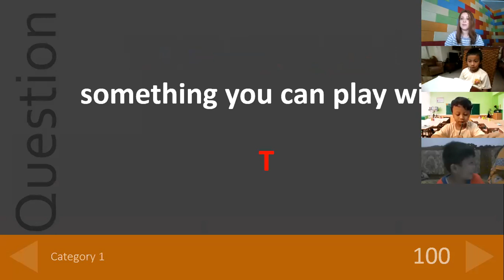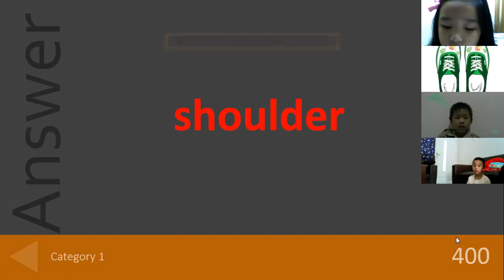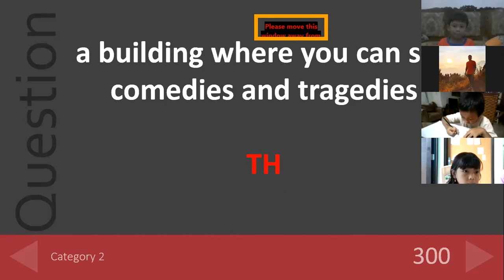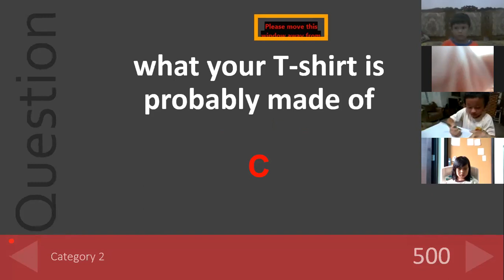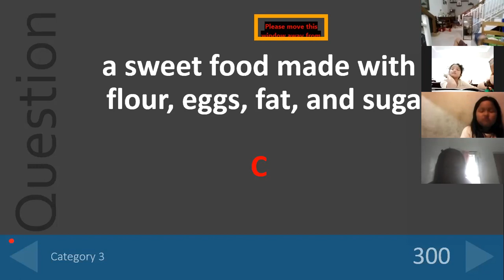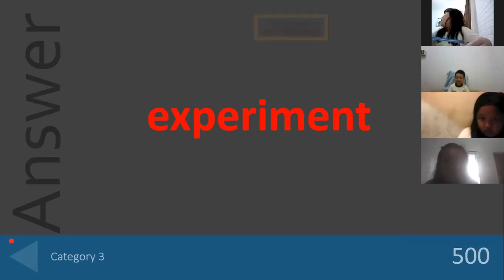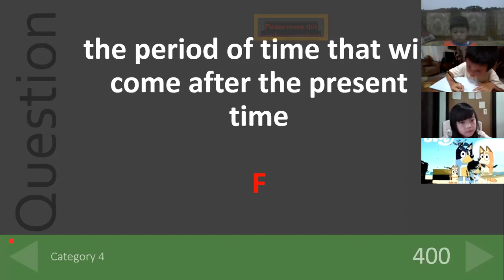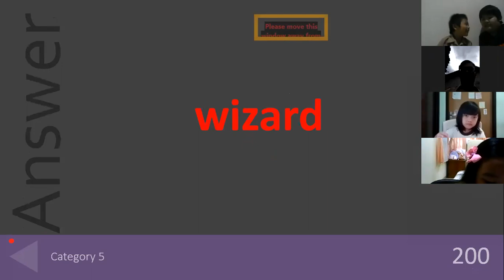RECORDED ZOOM NATIVE CLASS 1C